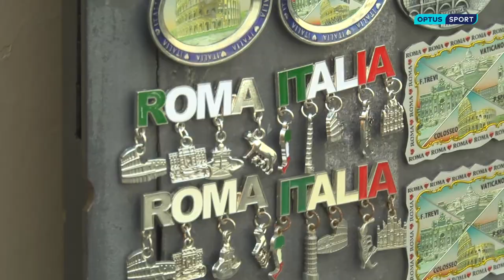Okon quizzes Roman locals: can Italy go 30 straight?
The Italians are a passionate people - particularly about the world game. So, how do they feel about their national side's chances in EURO 2020? Paul Okon found out.
𝙏𝙝𝙚𝙧𝙚’𝙨 𝙁𝙤𝙤𝙩𝙗𝙖𝙡𝙡 𝙊𝙣!

UEFA EURO 2020 & Copa America streaming exclusively live on Optus Sport.

Get our new 3-month plan for $29.99 or an Annual Pass for $99 for 12 months. Data charges may apply.

Optus Sport is the home of the Premier League, FA Women's Super League, EURO 2020 and Copa America.